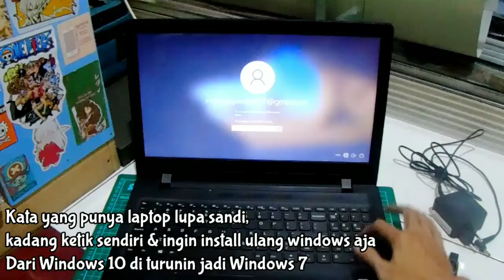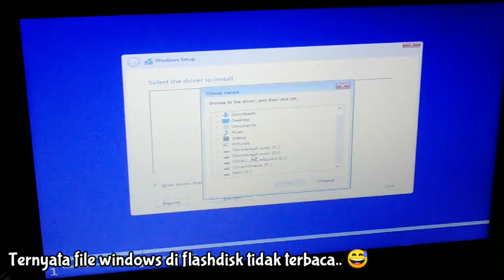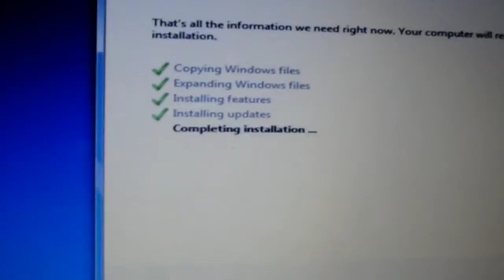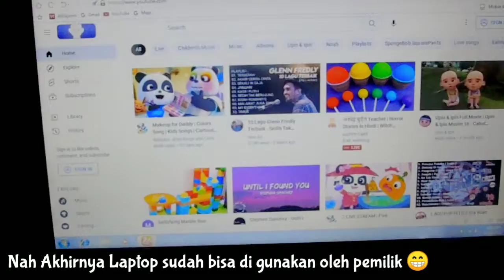Tutorial Cara Install Ulang Windows di laptop/komputer | Proses Install Windows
Terima jasa :
√ Undangan Cetak
√ Undangan Digital ( Video & Website )
√ Cetak ID Card
√ Yasin
√ Photobook
√ Cetak Foto
√ Bantal Custom
√ Gelas Mug
√ Banner
√ Kalender
√ Sertifikat
√ Kado Custom
√ Stiker Label
√ Gantungan Kunci
√ Poster
√ Dan sebagainya..